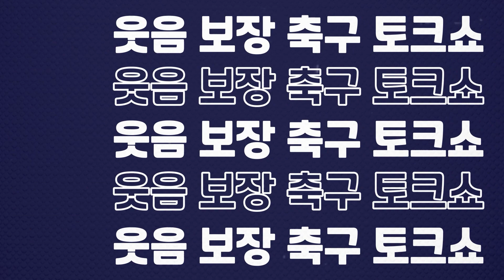[주간킹갓] 강팀에게 강해야, 20골 넘긴다!! 손흥민 TOTS 15인 포함!!